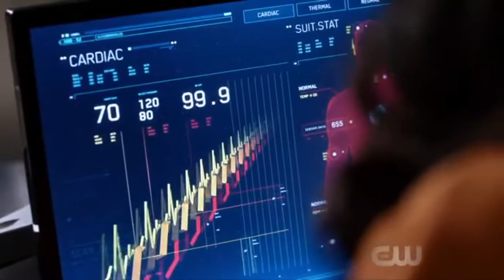FLASH é atingido por um RAIO - The Flash 5x07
THE FLASH S5EP07